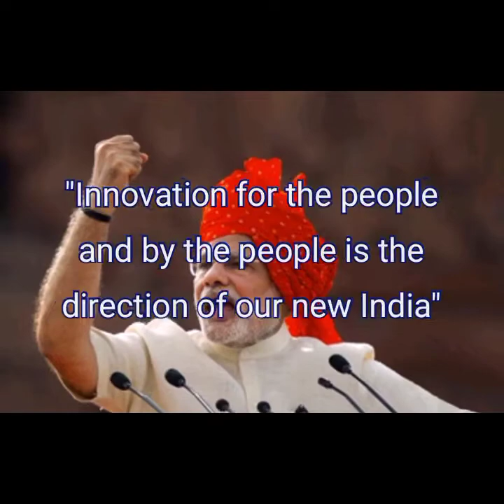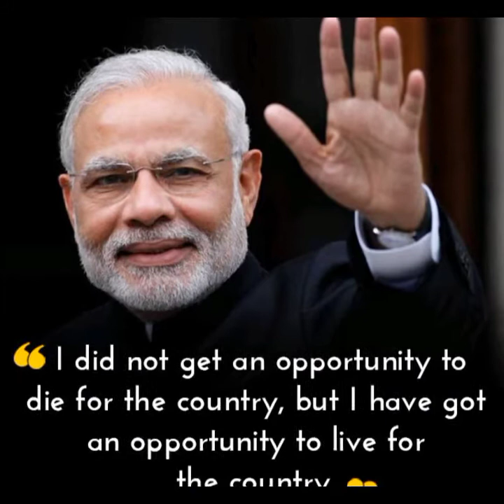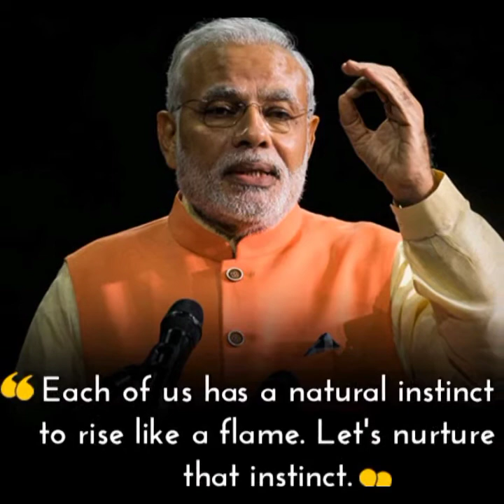NARENDRA DAMODAR DAS MODI turns 71